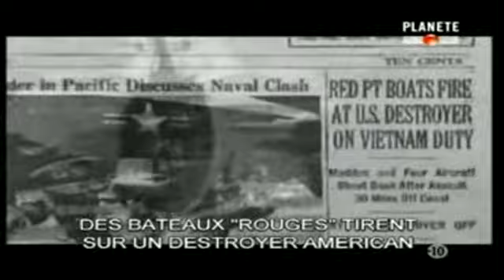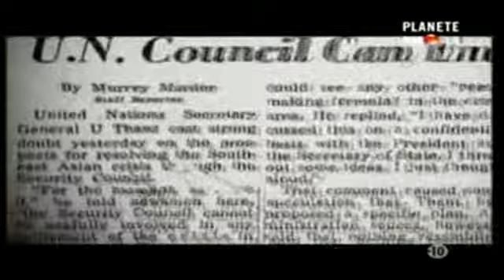Incidents du golfe du Tonkin .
Les incidents du golfe du Tonkin :
sont survenus les 2 et 4 août 1964. Des torpilleurs nord-vietnamiens et deux destroyers américains, le USS Maddox (DD-731) et le USS C. Turner Joy, ont échangé des tirs de canons. Cet affrontement a mené à la guerre du Viêt Nam.

L'existence de l'affrontement du 4 août a longtemps été controversée. Des éléments ultérieurs, dont un rapport rendu public en 2005 par la National Security Agency, indiquent qu'il n'y a pas eu d'attaque nord-vietnamienne le 4 août, mais que les équipages américains y ont cru de bonne foi.
Le document le plus controversé est un article de 2001 dans lequel un historien de la National Security Agency, Robert J. Hanyok, soutient que des officiers de renseignement de l'agence "ont délibérément faussé" les preuves communiquées à la politique et au public, pour faussement sous-entendre que les navires nord-vietnamiens ont attaqué les destroyers américains le 4 août 1964. Hanyok affirme que 90 pour cent des interceptions de communications nord-vietnamiennes concernant l'attaque supposée du 4 août 1964, ont été omises dans les documents des agences majeures.

Dans le New York Times d'octobre 2005, Robert J. Hanyok conclut que la NSA a délibérément contrefait les rapports de renseignement concernant l'incident du 4 août. Il conclut que la motivation n'était pas politique mais probablement pour couvrir des erreurs "honnêtes" du renseignement.

Les conclusions de Hanyok étaient initialement publiées à l'intérieur de la NSA dans l'édition Hiver 2000 / Printemps 2001 du Cryptologic Quarterly, environ cinq ans avant d'être révélées dans l'article du New York Times. Selon les responsables du renseignement, les historiens du gouvernement voulaient que le rapport soit rendu public, mais ceci a été refusé par les politiciens concernés par crainte que des comparaisons puissent être faites avec les renseignements utilisés pour justifier la guerre en Irak en 2003].

En réexaminant les archives de la NSA, Hanyok conclut que la NSA a initialement mal interprété les interceptions nord-vietnamiennes de façon à ce qu'elles apparaissent hostiles le 4 août. Des officiels de la NSA ont presque immédiatement découvert l'erreur, conclut-il, mais l'ont dissimulée en altérant les documents, de manière à faire apparaître que la deuxième attaque s'est produite. Robert McNamara, qui était secrétaire à la défense au moment de l'incident, déclare en octobre 2005 qu'il croit que les rapports du renseignement concernant l'incident du Golfe de Tonkin ont été décisifs dans l'expansion de la guerre.

Résolution du golfe de Tonkin :
Entre le 2 août et le 4 août 1964, deux destroyers américains, le USS Maddox et le USS Turner Joy, qui se sont aventurés dans les eaux territoriales du Nord-Viêt Nam, essuient des tirs de la part des Nord-Vietnamiens. Il est établi aujourd'hui que les Incidents du Golfe de Tonkin ont été instrumentalisés pour permettre une escalade de l'intervention dans le conflit indochinois. Les Papiers du Pentagone ont révélé que le texte de la Résolution a été rédigé par l'administration Johnson plusieurs mois avant que lesdits "incidents" aient eu lieu.

Ces "incidents" ont donc fourni au président Johnson, successeur de Kennedy à la mort de ce dernier, le prétexte pour faire voter le texte de la Résolution par le Congrès américain, qui lui au président le pouvoir de déclarer la guerre sans avoir à demander au préalable, comme l'exige la constitution, la permission du congrès. La Cour suprême, gardienne du respect de cette constitution, refusa de décréter l'insconstitutionalité de la guerre malgré les pétitions qui lui étaient adressées[1]. Il lance dès le 4 août les premiers raids américains sur les positions du Front national pour la libération du Viêt Nam au Sud-Viêt Nam et, le 7 août, il obtient du Congrès les pleins pouvoirs militaires pour attaquer la République démocratique du Viêt Nam.